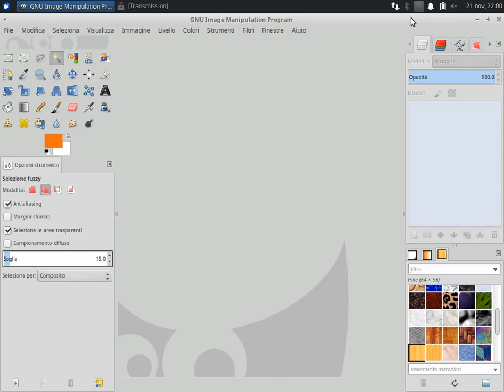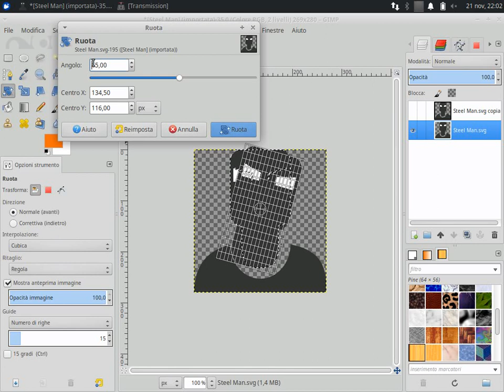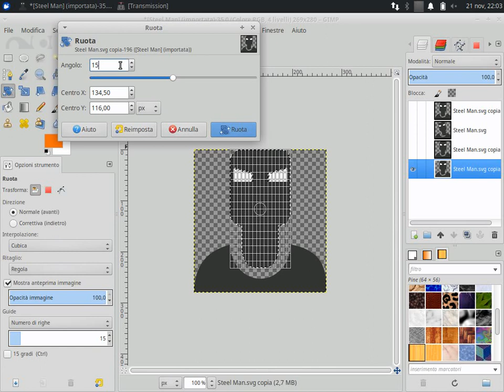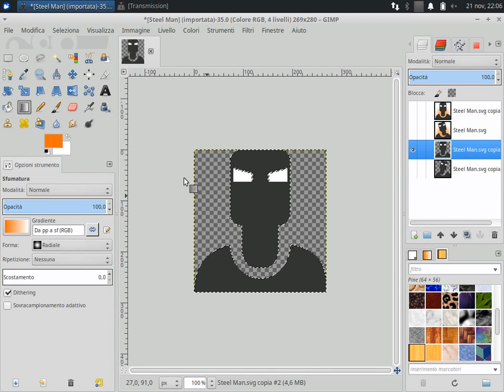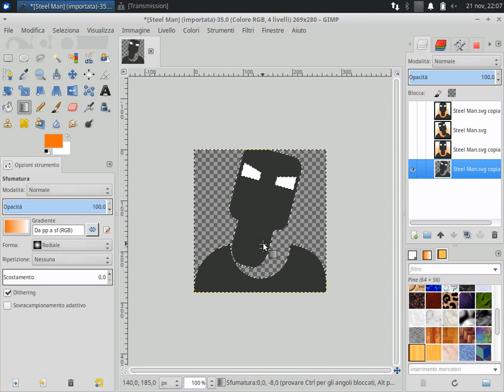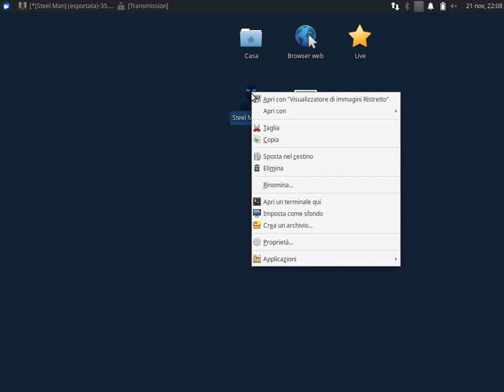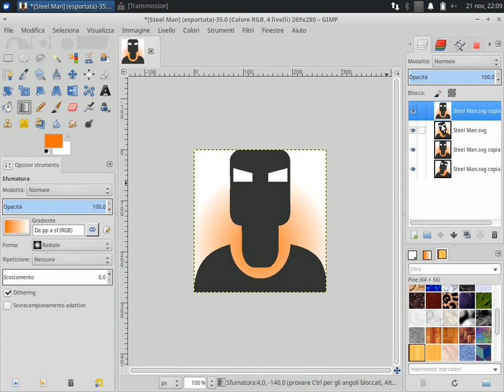Come creare una GIF animata (Fotoritocco con Gimp)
Creazione della GIF animata dell'uomo di ferro con Gimp.